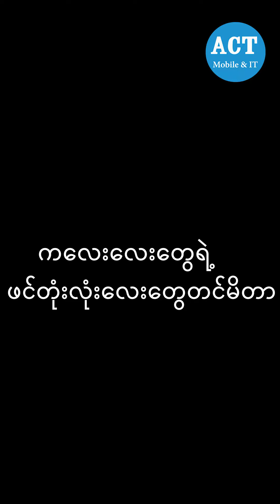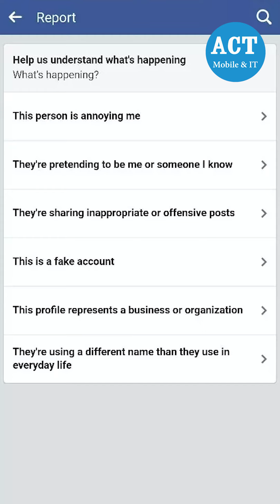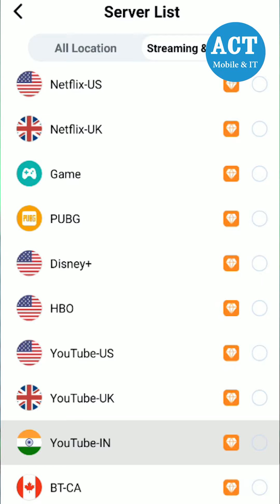Facebook (Knowledge)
❝ Facebook အကောင့် Lock မကျအောင် ဘာတွေဆောင်ရ ရှောင်ရမလဲ?? ❞🥰🥰